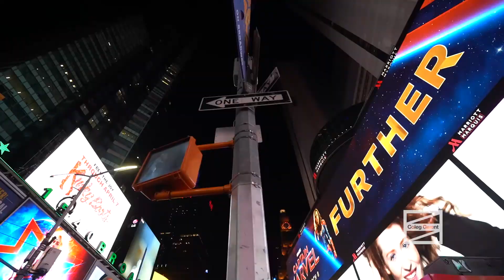New York City educational field trip (Coleg Gwent)